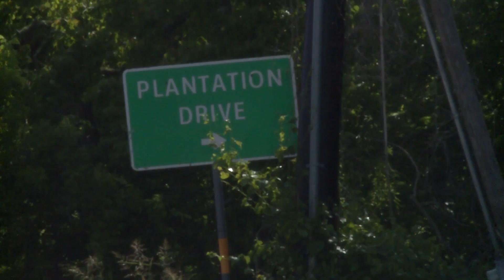CHAMBERS CO. DEADLY PURSUIT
Harris Co. Sheriff Ed Gonzalez and Chambers Co. Sheriff Brian Hawthorne explain timeline of deadly pursuit that ended near Plantation Dr.